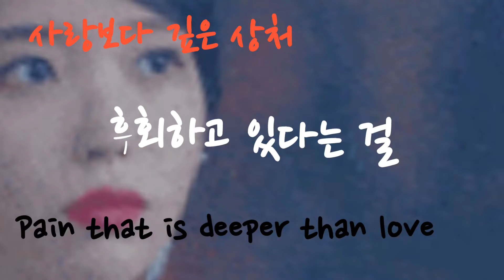사랑보다깊은 상처